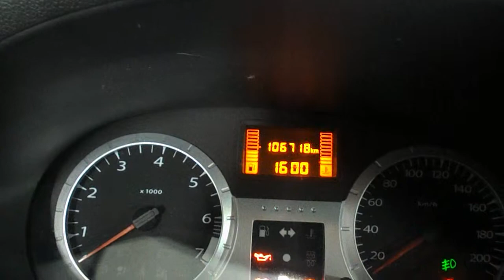ЛАРГУС = пассажирская дверь разбито стекло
обшивка =
обычные клипсы ( 11 штук ) от гранты через наматывание двухстороннего скотча на шею , ( клипсы от обшивки ларгуса только свои = толщина шейки крепления ).
открутить динамик .
снять облицовку опускной кнопки .
торксом отвинтить внутренний крючок открытия двери .

внутренняя ручка =
начало открытия сверху , при откручивании самореза торксом применять неодимовый магнит .

стекло =
снять уплотнитель с рамки стекла , выдернуть вверх бархотки стекла , открутить саморезы крепления стекла  , со старого стекла переставить пластиковые крепления стекла с стеклоподъёмнику